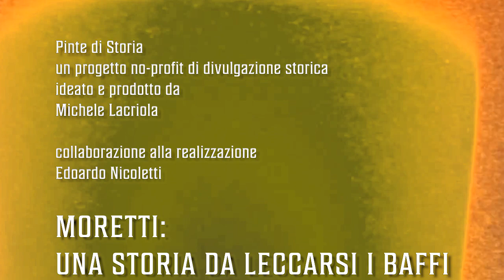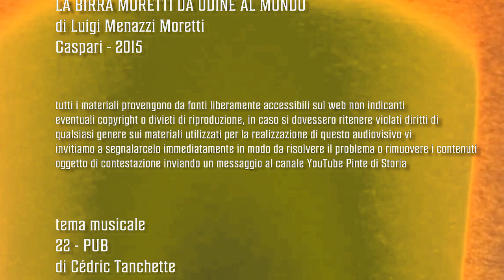Moretti: una storia da leccarsi i baffi - Pinta n° 18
Una storia tutta baffuta, quella della birra Moretti, dal suo fondatore alla storia del suo marchio. Ma anche molto legata alla storia friulana, tra Impero d'Austria e Italia.

Per approfondimenti:
- Moretti, "La birra Moretti da Udine al mondo"

tema musicale
22 - PUB
di Cédric Tanchette